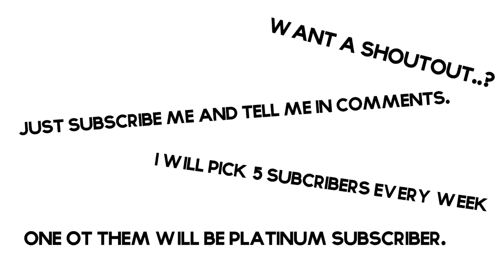The Shoutouts of the Week | #2 | Free Shoutouts..!!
PLATNUM shoutouts:
If you SUB guys in this category you will get a FREE SUB from me.

5-    🌟Multi Talanted🌟 He's mahh Boii..!
 "Like & Sub him and get a free Sub from me that is why he is a Platinum one"

Join the Manics Army.

- ZOTech ♛

Great to get response from you guys. Thanks Again.

~AR